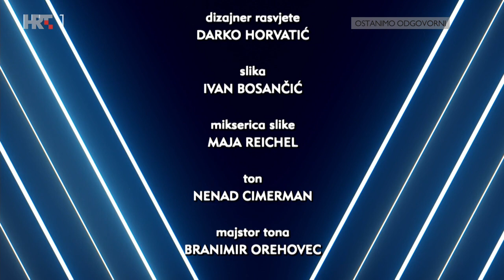NEDJELJOM U 2 - Tonino Picula, 27.veljače 2022.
Kako će rat u Ukrajini utjecati na Europsku uniju i što može očekivati Hrvatska, neka su od pitanja emisije.